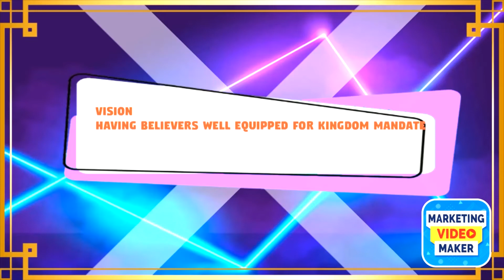Authentic Servant Leadership Part 1 - Jeremiah Nzioka & Nguuni Youth for Christ Kenya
I had the privilege of sharing servant leadership insights during an online fellowship hosted by Nguuni Youth for Christ, Kenya.
We referenced John Stanko's book entitled "So Many Leaders...So Little Leadership: Beyond the Power of Position Lies the Price of Leadership."